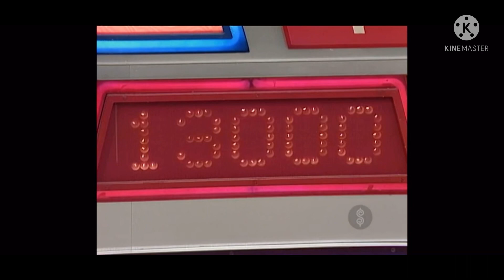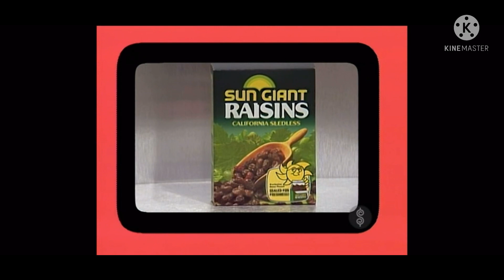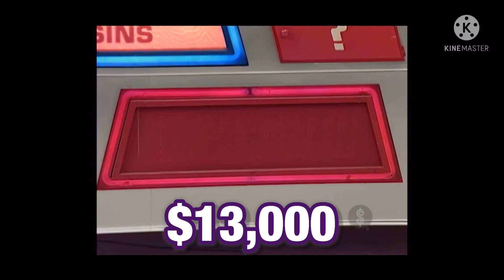TPIR: Phone Home Game [Betty and Ada Splits $13,000!] [1]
[February 9, 1984] This is part one of Betty and Ada splitting $13k in the Phone Home Game!